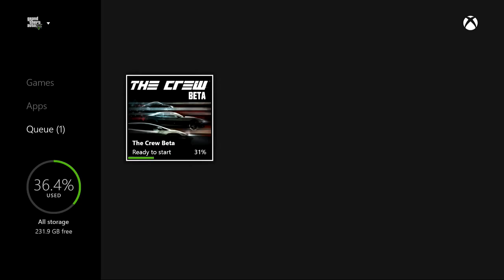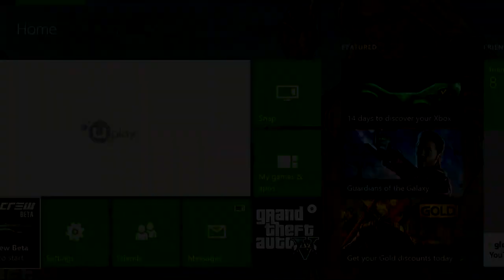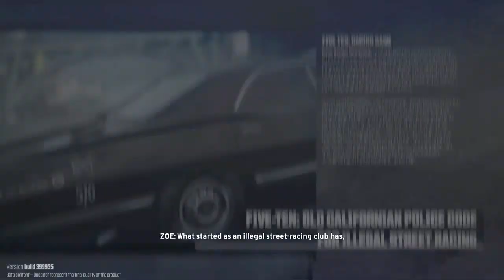THE CREW - XBOX One Open Beta - First 30 Mins Gameplay